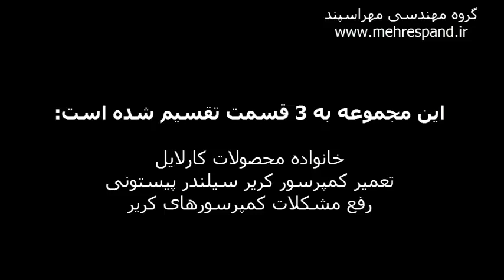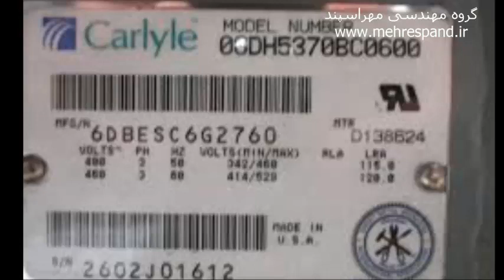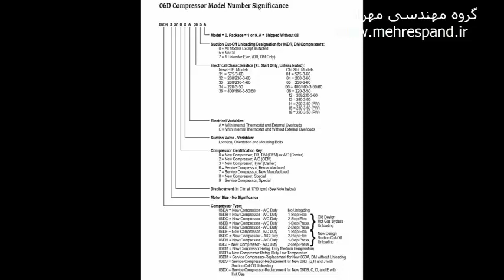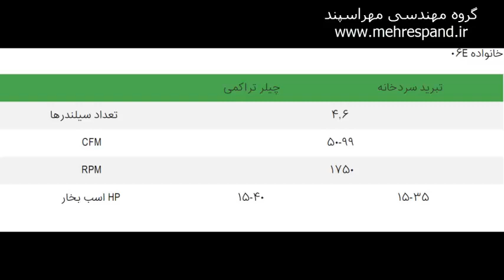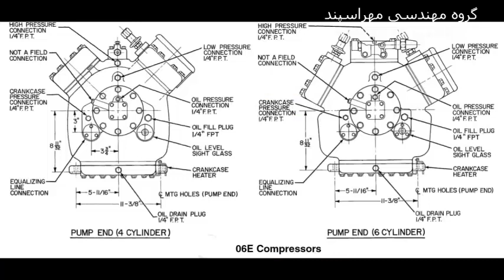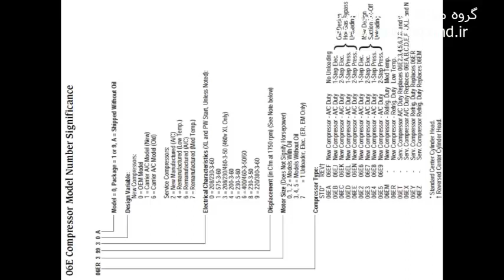کمپرسورهای نیمه بسته پیستونی کریر کارلایل Carrier carlyle compressor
با دیدن مجموعه فیلم های کمپرسورهای کریر قابلیت تحلیل و انتخاب کمپرسور و همچنین تعمیرات کمپرسورهای کارلایل06E و06D و 06ccرا پیدا خواهید کرد. همانند دیگر تجهیزات تبرید ابتدا مطمئن شوید نکات ایمنی را رعایت کرده اید و در هنگام تعمیرات مطمئن شوید جریان برق قدرت و هیتر و فرمان قطع است و شیرهای سرویس ساکشن و دیسچارج بسته است.
این مجموعه به 3قسمت تقسیم شده است:
خانواده محصولات کارلایل
تعمیر کمپرسور کریر سیلندر پیستونی
رفع مشکلات کمپرسور های کریر
بسیاری از کمپرسورهای بزرگتر 06d  و 06e به آنلودر سر سیلندر مجهز هستند و به کمپرسور اجازه کارکرد در بارهای کم را می دهند که توضیح داده خواهد شد.
کمپرسورهای 06d جزو خانواده ای از کمپرسورها هستند که در 3مدل 2و 4و 6 سیلندر موجود هستند و میزان جابجایی (cfm)آنها بین 8cfmبرای مدل2 سیلندر و 37cfmبرای مدل 6 سیلندر است. همه مدل ها دارای دور 1750rpmمی باشند.کمپرسورهای چیلر تراکمی دارای قدرت 2 اسب برای کمپرسورهای با ظرفیت پایین تا 15 اسب با 37cfmهستند. کمپرسورهای سرد خانه ای به صورت کلی دارای موتورکوچکتری نسبت به کمپرسورهای چیلر تراکمی باcfmمشابه هستند. برای مثال کمپرسور سرد خانه 06D 37cfmاز موتور 10hpاستفاده می کند و در حالی که ظرفیت معادل برابر 15hpبرای چیلر تراکمی استفاده می شود. دما و فشار بالاتر چیلرهای تراکمی سیلندر پیستونی باعث انتخاب موتورهای بزرگتر شده است.
جدول خودم ثابت کردم و قرار گیرد
این کمپرسور 06Dبا دو سیلندر در دو مدل 9-8cfmاست.
کمپرسور 06D دو سیلندر کریر کارلایل
در تصویر کمپرسورهای کریر 06D و 4سیلندر را می بینید. در مدل های 13و 16cfmاز دو پیچ برای بستن شیر سرویس استفاده می شود و در مدل های 18و 20cfmاز 4پیچ برای بستن شیر سرویس استفاده می شود و اتصال فشار بالا و پایین در هر دو مدل یکسان است.
کمپرسور کارلایل 06D-13/16
این تصویر کمپرسور 06D،6سیلندر است. اتصالات ساکشن و دیسچارج و پورت ها کمی متفاوت است. این مدل شبیه به کمپرسورهای 2 و 4 سیلندر است. وجود پیچ در سر سیلندر مختص کمپرسورهای سردخانه ای است و محل نصب فن برای سرد کردن سر سیلندرها در صورت نیاز است.
کمپرسور کریر 06D شش سیلندر
این تصویر پلاک یک کمپرسور کارلایل است.توجه کنید مدل کمپرسور در سمت راست بالا نوشته می شود. زمانی که یک قطعه یا کمپرسور را نیاز دارید، تنها مدل برای ثبت سفارش کافی نیست بلکه شماره سریال نیز نیاز است. هر کاراکتر موجود در شماره سریال به مشخصات قطعات کمپرسور اشاره دارد تا قطعه درست را بتوانید انتخاب کنید. شماره مدل برای انتخاب ویژگیهای اساسی کارکرد کمپرسور است. مشخصات الکتریکی ولتاژ، فرکانس و LRAنیز درج شده است. شماره سریال سازنده نیز برای تشخیص کمپرسور توسط شرکت سازنده درج شده است.
پلاک کمپرسور کریر کارلایل

تمام کمپرسورهای 06Dبا 14کارکتر مشخص می شوند.هر کارکتر و یا چند کاراکتر دارای نشانگر ویژگیهای کمپرسور است.اولین 4 تایی، نوع کمپرسور را مشخص می کند.3 کارتر اول مشخص کننده خانواده کمپرسور است. کارکتر 4 مشخص کننده نوع کاربرد کمپرسور است و نوع آنلودر را مشخص می کند. اگر A باشد، برای تهویه مطبوع استفاده می شود و اگر Mباشد، برای دمای متوسط و اگر R باشد، برای کاربردهای تبرید استفاده می شود یا به عبارتی برای کاربردهای دما پایین یا سردخانه کاربرد دارد.
شماره سریال کمپرسور کریر کارلایل
کارتر 5 مشخص کننده سایز موتور است. کارکترهای 5 و 6 مشخص کننده میزان cfmموتور است. کارکتر شماره 8 کلید شناسایی کمپرسور است که نشان می دهد کمپرسور نو است و یا توسط  تعمیرگاه های کریر مورد بازسازی کلی قرار گرفته است. شماره 9 مشخص کننده نوع شیر سرویس ساکشن است. که شامل (محل،قطر و پیچ هاست). کارکتر 10مشخص کننده تجهیزات الکتریکی شامل ترموستات، اورلود است. کارکترهای 11و 12 شامل اطلاعات نوع سیم پیچی و دیگر مشخصات الکتریکی است. کارکتر 13 هم مشخص کننده آنلودر قطع کن ساکشن برای مدل های 06DRوDMاست. آخرین کارکتر مشخص کننده نوع بسته بندی و شارژ روغن است.
طراحی کمپرسورهای 06E مشابه کمپرسورهای 06Dاست. تفاوت در سایز فیزیکی، ظرفیت و اسب بخار است.